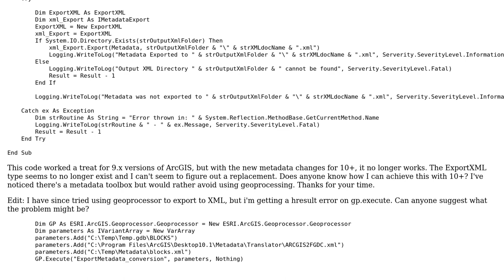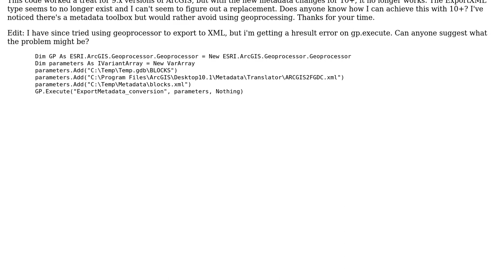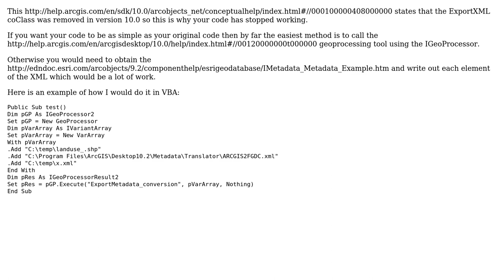GIS: ArcGIS 10 export metadata to XML programmatically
With thanks & praise to God, and with thanks to the many people who have made this project possible! You are responsible for your own actions.